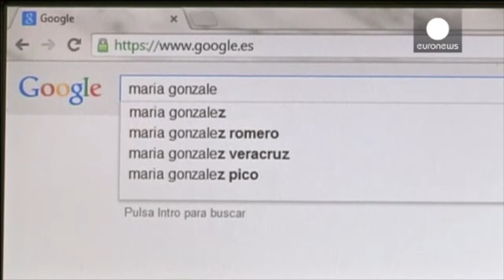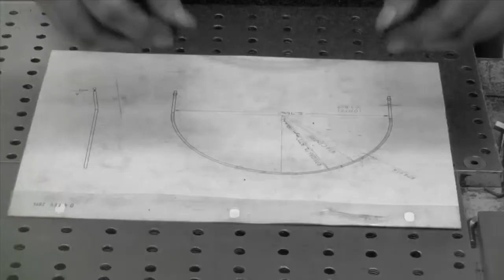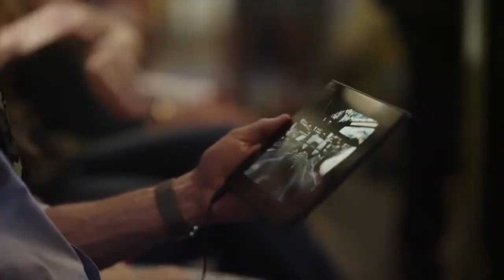Pilote capsule techno Huffington Post - Geeks and Com' (Mai 2014)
Geeks and Com' est très heureux de vous présenter sa première capsule techno pour le Huffington Post Québec. Pour ce pilote, nous avons décidé d'aborder trois sujets d'actualité :

- Le droit à l'oubli avec la décision de la Cour de Justice de l'Union Européenne contraignant Google au retrait d'un résultat de recherche ;
- Les écouteurs LKPR réalisés à partir de bois et de skateboards recyclés et qui ont connu du succès sur Kickstarter ;
- Retour sur le test de la tablette Sony Xperia Z2.